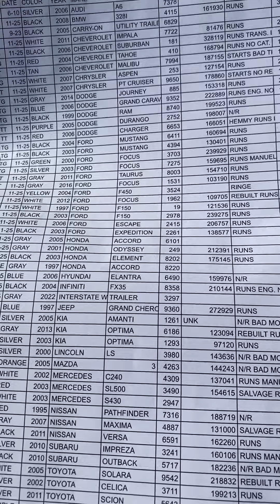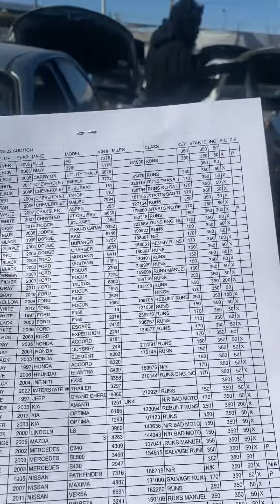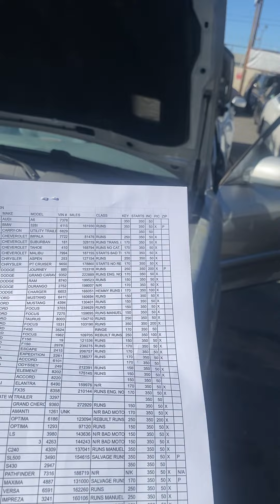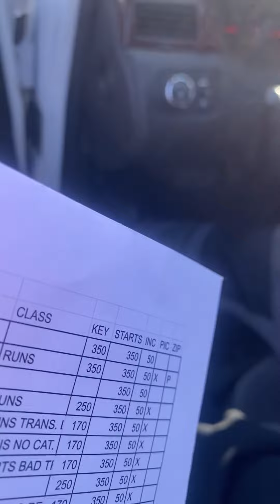Public Auto/Car Auction Las Vegas (11/25/22) Pt.2